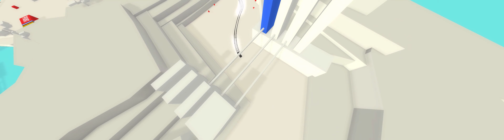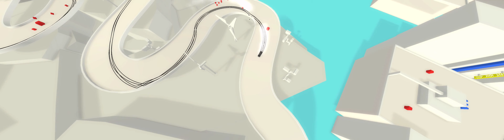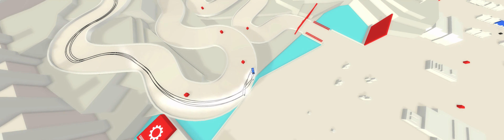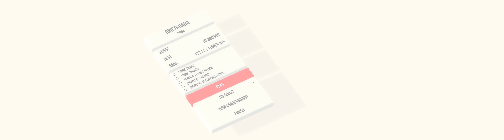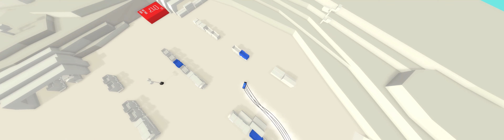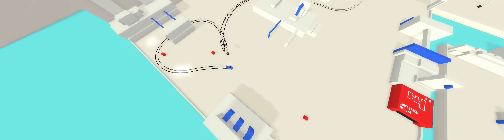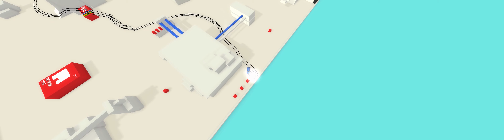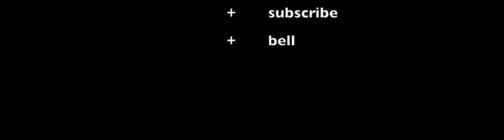Relaxing, Vibing, Drifting | Lofi Beats to Relax/Work to | Absolute Drift Ultrawide | Recording Test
My Current Setup:
Monitor - Odyssey G9
Monitor Mount
Speakers - Edifier S350DB
- Klipsch ProMedia 2.1
Laptop - MacBook Pro 16" 2019 2.4GHz i9, 32GB Ram, 5500M
eGPU - Razer Core X Chroma
GPUs - RTX 3070, 3090
Keyboard - Apple Magic Keyboard with Numeric Keypad
Mouse - Apple Magic Trackpad